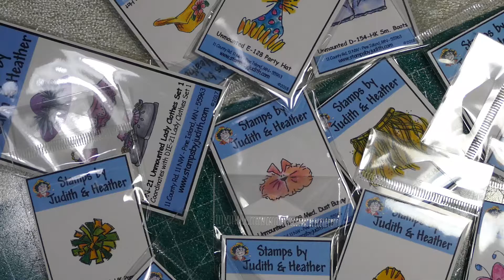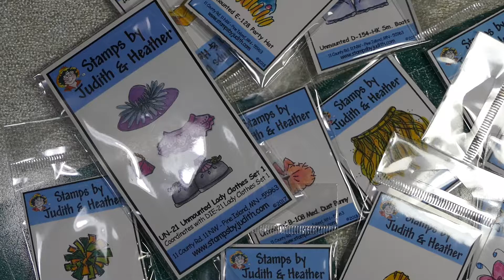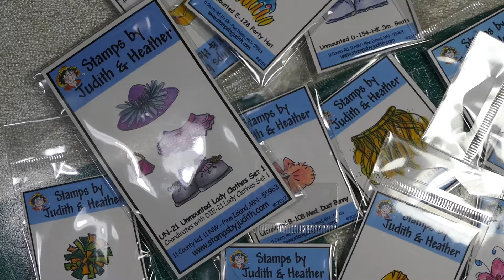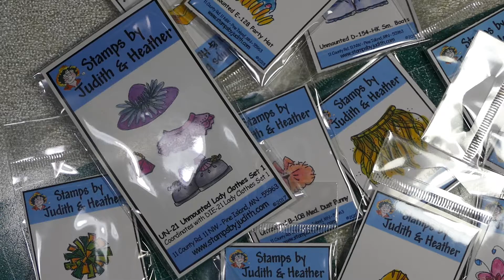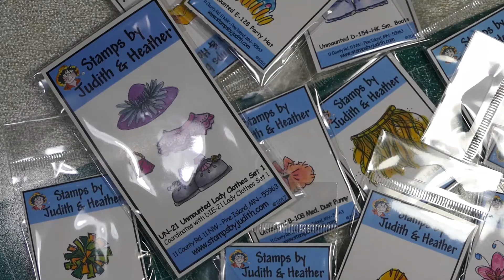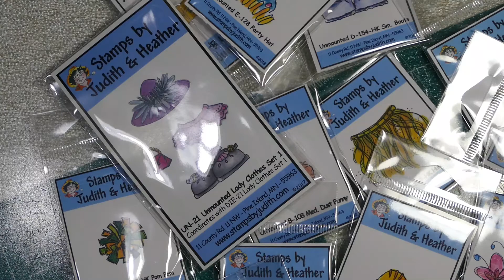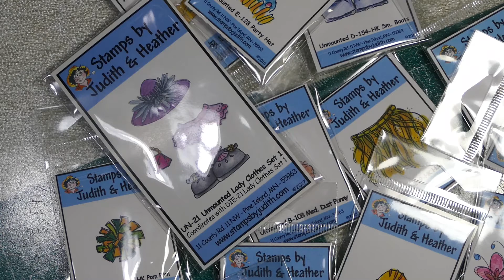Please pray for Mariah and Myself.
Remember to practice your CPR - Craft Pray Repeat. Thanks for visiting me today and happy crafting.
God Bless,
Sherry